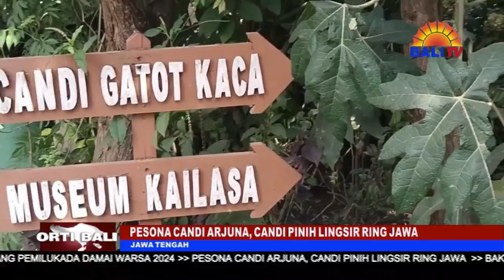PESONA CANDI ARJUNA, CANDI PINIH LINGSIR RING JAWA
YENING MALANCARAN KA PROVINSI JAWA TENGAH, KRAMA SIDA NYELEHIN WISATA  KA CANDI ARJUNA. CANDI SANE KAKANTENANG PINIH LINGSIR RING JAWA MADUE  DAYA TARIK TUR PAKANTENAN ALAM SANE BECIK RING WEWIDANGAN I RIKA  .